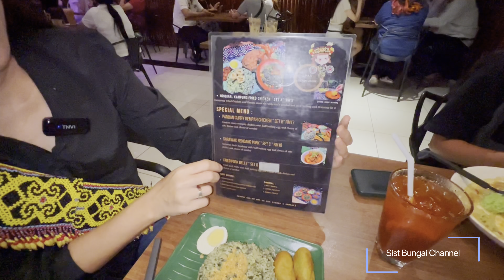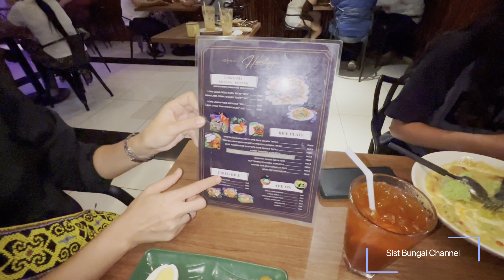Heritage Cultural Restaurant!! Orang Ulu!kayan!! in Miri City Terkini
Sebuah restaurant orang ulu iaitu etnik kayan yang menawarkan pelbagai hidangan istimewa khasnya masakan orang ulu seperti kelupis BARIO pulut Hitam /kelupis pandan/ nasi Tun Uvek ,terung Asam dengan ikan bilis,BBQ pork dan juga tidak ketinggalan  kek lapis ada di jual di sini
datanglah beramai-ramai untuk menikmati hidangan yang tidak akan mengecewakan

alamat Restaurant:
Lot 6150 Bandar Baru Permyjaya
98000 Miri Sarawak